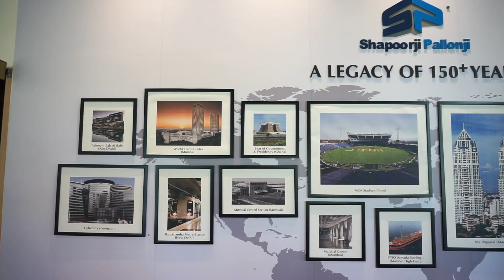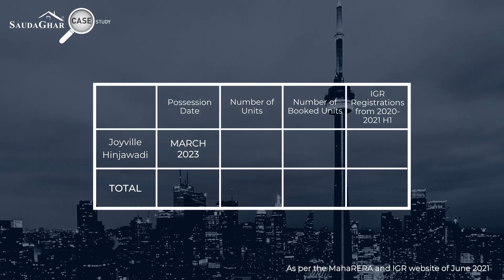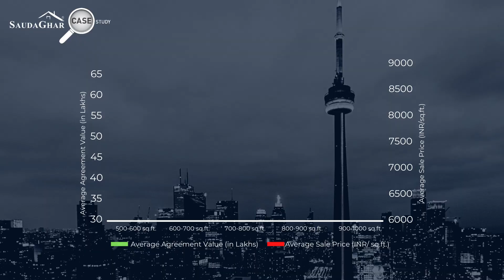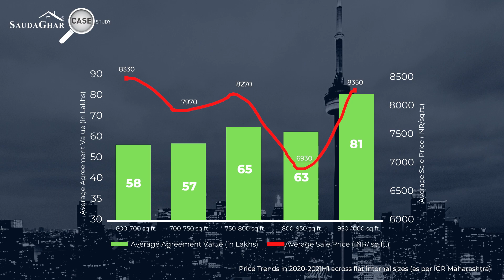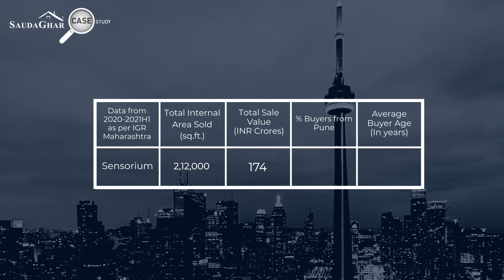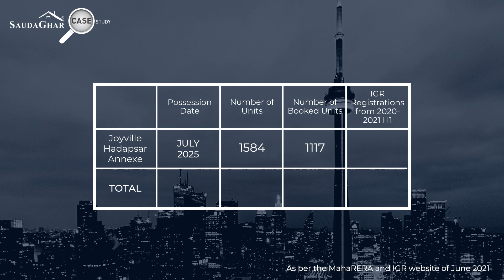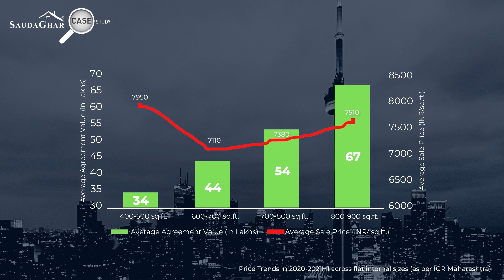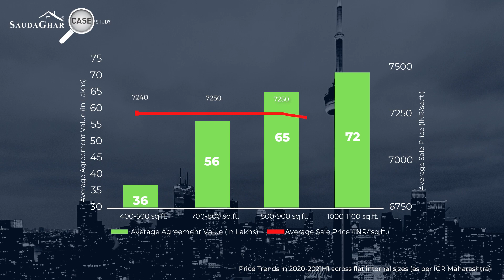Property खरीदने से पहले ऐसे Data को समझना जरूरी Shapoorji Pallonji Project Case Study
Pune में मौजूद  Shapoorji Pallonji के सारे Project का case study हमने इस विडीओ में दिखाया है। Data को एकत्रित किया है Area Foresight ने।

Video Chapters;
00:00 Intro
02:12 About Shapoorji Pallonji Group
03:52 Joyville Hinjawadi
05:31 Sensorium Hinjawadi
15:39 Joyville Hadapsar
19:26 Vanaha
24:08 End

Credits: Area Foresight